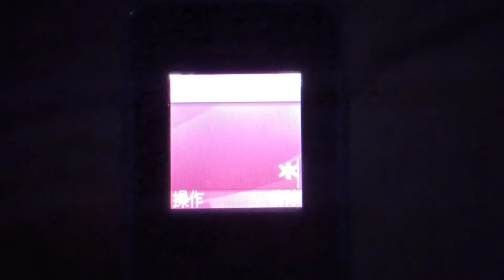Nokia 105(2013) - Speaking Clock Chinese!